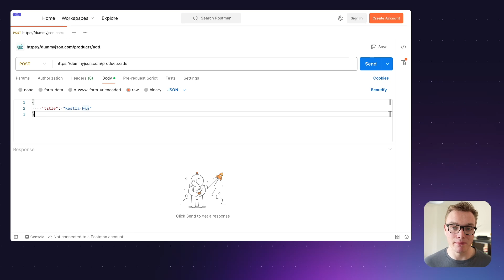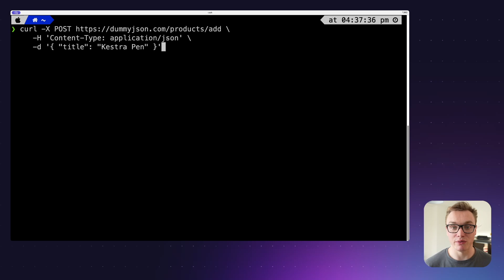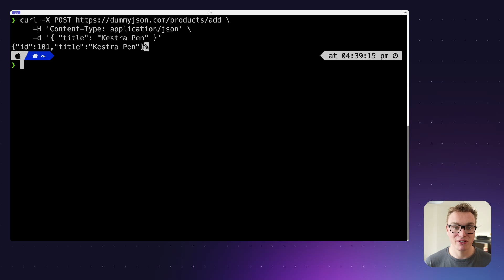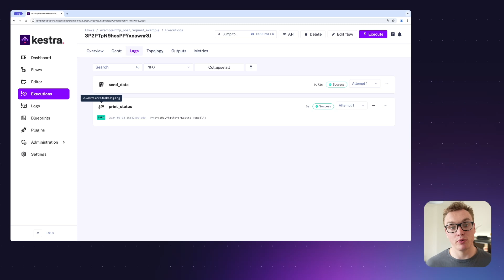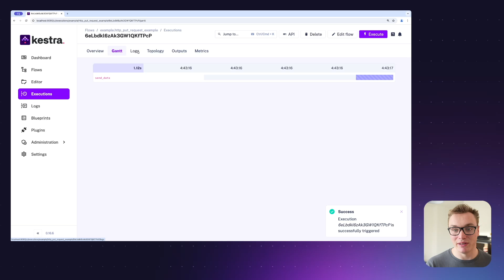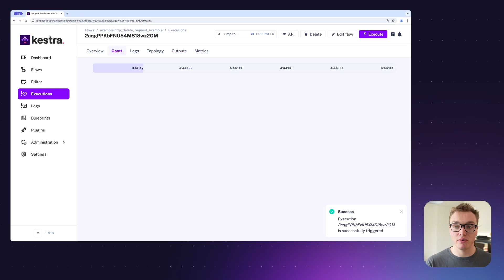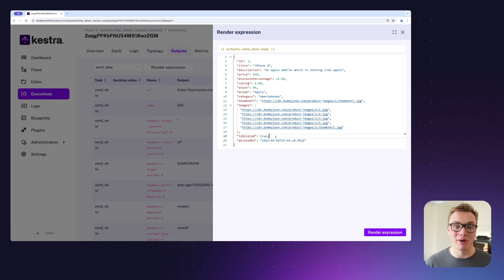Making HTTP Requests in Kestra | How-to Guide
HTTP Requests are a fundamental part of the internet. Join Will as he goes through the background of them and shows you how to make HTTP Requests directly inside of Kestra!

0:00 - Introduction
0:15 - What are HTTP Requests?
0:46 - Status Codes
01:08 - Headers
01:23 - Body
2:02 - Make requests in Postman
3:11 - Making requests in cURL
4:06 - GET Requests in Kestra
5:13 - POST Requests in Kestra
6:00 - PUT Requests in Kestra
6:44 - DELETE Requests in Kestra
7:58 - Summary